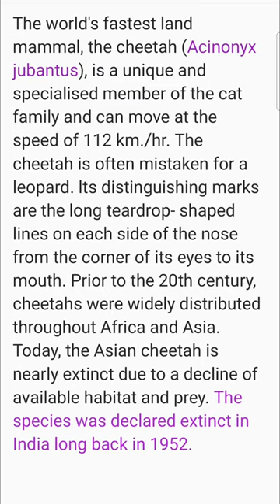Asiatic Cheetah : where did they go Class 10 Class 10 Geography Cbse Exam 🐅🐯